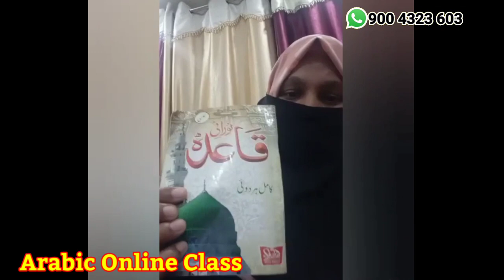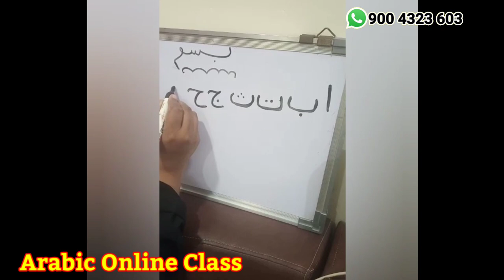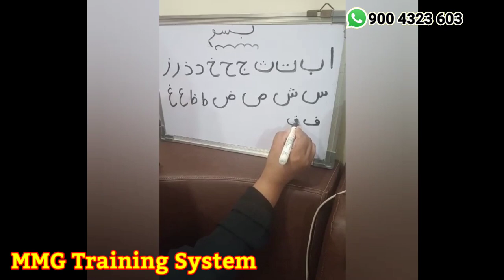No.2350அரபி படிக்கணுமா?? | Learn Arabic Language